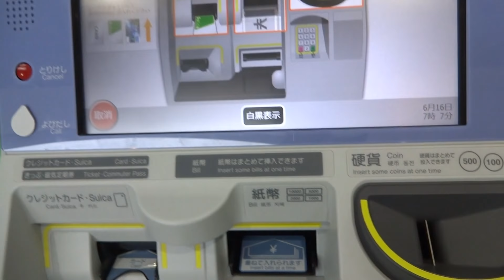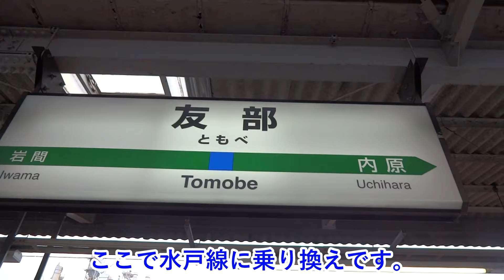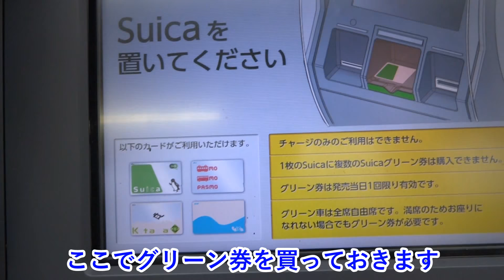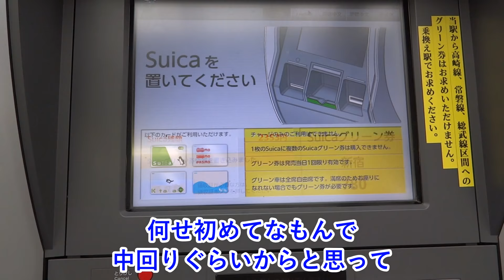東京近郊区間 初の大回り乗車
大都市近郊区間内のみを利用する場合の特例に基づき
初めて大回り乗車をしてきましたので、その様子を。
全2回中の1回目です。